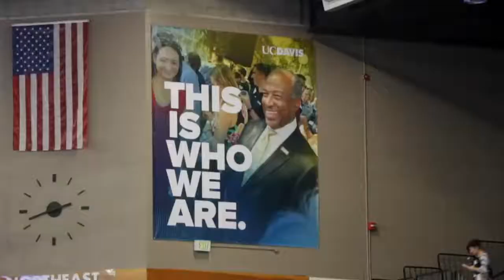[Innovation / Futurist / Leadership] Robert Tucker - UC Davis Commencement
Robert B. Tucker is a renowned global futurist and innovation keynote speaker with a client list that includes over 200 of the Fortune 500 companies. President and founder of Innovation Resource Consulting Group, Tucker is an internationally recognized pioneer in the field of innovation, Tucker’s highly interactive presentations lead audiences on a guided tour inside the world’s most creative companies. Through stories and examples, Tucker shows leaders how to tap into the mindset, skillset and toolset to embrace change, discover opportunity and avoid obsolescence. Known for his in-depth customization, Tucker provides today’s leaders with practical strategies, cutting edge insights, and inspiration to take action once back at the office.

If you are interested in knowing more about Robert Tucker and booking him to speak at your next event, please contact AEI Speakers Bureau.